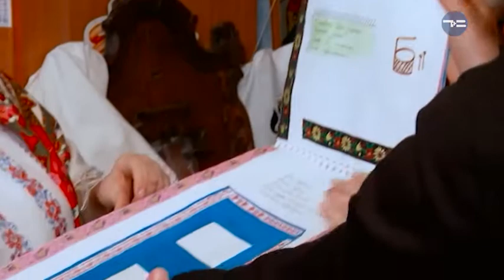Музей мадам Пивненко - «Утро с Вами» 05.02.2018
"Все надо успевать!" - девиз хозяйки домашнего музея Натальи Пивненко. Она так дорожит временем - наверняка поэтому оно останавилось в ее доме. Как музей помещается в жилом пространстве и как современность уживается со стариной? Смотрите - и узнаете!